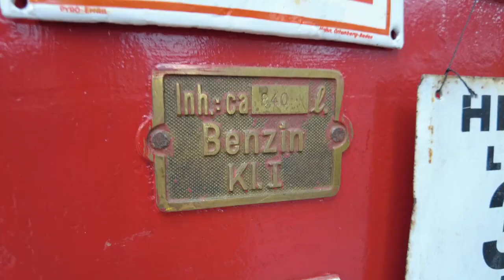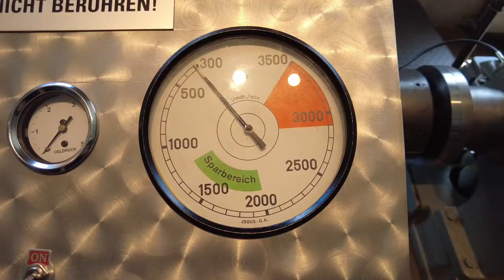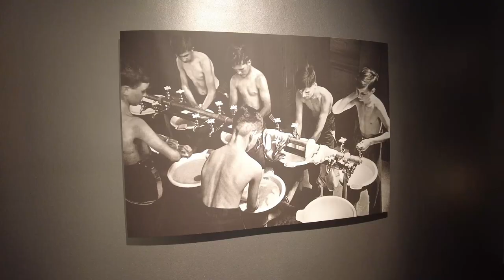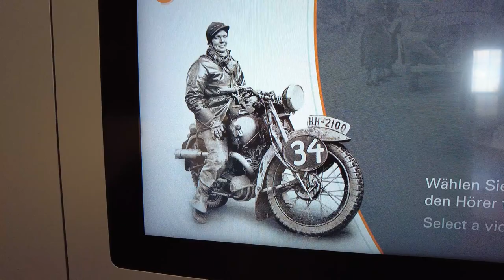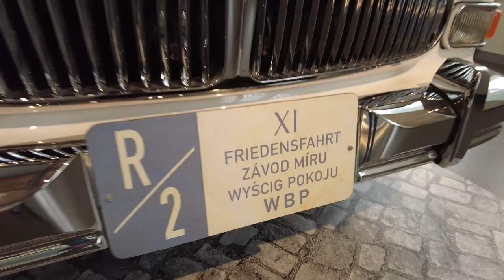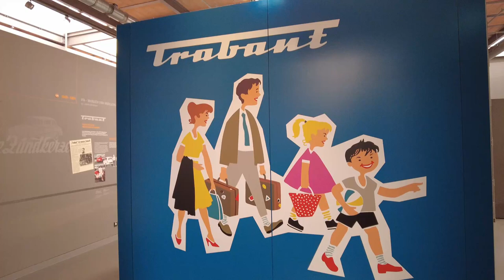August Horch Museum Zwickau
Bereits 1975 gab es erste konkrete Überlegungen, ein Museum zur Automobilbaugeschichte in Zwickau zu errichten. Aufgrund fehlender Mittel blieb es jedoch bei Willensbekundungen. Erst 1988 konnte ein ungenutzter Speisesaal des VEB Sachsenring in eine ständige Automobilausstellung umfunktioniert werden. Sie beherbergte zunächst 14 Fahrzeuge, darunter einen Horch, einen DKW und verschiedene Zwickauer IFA-Fahrzeuge wie den P 50, den P 70 und den P 240 „Sachsenring“.

Nach 1990 wechselte die Trägerschaft des Museums mehrmals und erst als sich die Stadt Zwickau und die AUDI AG im Dezember 2000 als gleichrangige Gesellschafter zusammenschlossen, konnte sich das August Horch Museum als gemeinnützige GmbH neu formieren und seine Arbeit in eine solide Struktur gießen.

Im Jahr 2002 begannen umfassende Sanierungsarbeiten und im September 2004 eröffnete das Automobilmuseum seine neu konzipierte Ausstellung in den Gebäuden des ehemaligen Audi-Werkes. Im September 2005 wurde die Ausstellung durch die Eröffnung des ehemaligen Kontorgebäudes und der Horch-Villa auf rund 3.000 Quadratmeter erweitert.

Die Sanierung wurde ermöglicht durch eine großzügige Spende der AUDI AG und durch Fördermittel von Bund und Land. Den Erhalt und Ausbau des Museums sicherten in den zurückliegenden 15 Jahren vor allem Zuschüsse der Stadt Zwickau und der Kulturraumförderung des Landes Sachsen.

Im November 2017 konnte nach über vierjährigen Bauarbeiten die Museumserweiterung eröffnet werden. Damit wurde die Ausstellungsfläche mit nun 6.500 Quadratmetern mehr als verdoppelt. Das Museum verfügt derzeit über 200 Großexponate, wovon etwa 110 in der Dauerausstellung gezeigt werden. Weitere 50 Großexponate in der Dauerausstellung sind Dauerleihgaben.